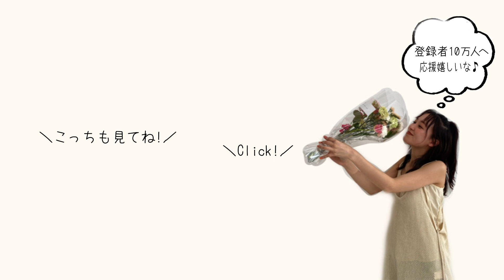【GRL】夏服大量購入したら本気で可愛すぎた…♡全部着て超正直レビュー😘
GRL購入品でした〜☺️最近思うんだけど、GRLってトップスは凝ったデザインのものがたくさん出るのに、ボトムってシンプルなのばっかり！

しかも新着アイテムも明らかにトップスの方が多い気がする…
なんでなの？笑

今日の一言
ほうじ茶アイス美味しい何事！

00:00 チャンネル登録すごく嬉しいです☺️！GRL夏服８月向け購入品紹介！！
00:37 パット付きチェック柄キャミソール[dk894]  グリーン ¥999
01:43 パット付きバックオープンメロウリブテレコタンクトップ[rut857] ブラック¥699
02:13 パット付きバックオープンメロウリブテレコタンクトップ[rut857] アイボリー¥699
02:54 ジレXジョガーパンツセットアップ[kz98] ピンク¥3,599
04:00 ロゴ刺繍Tシャツ[ze704] アイボリー ¥999
04:57 花柄ショート丈ニットトップス[ac2130] グリーン ¥799
05:36 ツイルフロントスリットタイトスカート[gn37] アイボリー ¥1,799
06:13 センタープレスストレートパンツ[ai06] ライトピンク ¥1,899
06:49 センタープレスセミフレアパンツ[ai09] ブラック  ¥1,799
07:45 ショート丈ルーズジャケット[fo1611] ブラック ¥1,999
08:28 グルカサンダル[gd1341] ベージュ ¥1,499
09:19 スクエアトゥストラップサンダル[zr605] べっ甲 ¥1,499
10:20 田中みな実 スクエアバックルレザーミニバッグ[at1782]アイボリー ¥2,099
11:11 後日GRLコーデLOOKBOOKも！！チャンネル登録お願いします☺️！